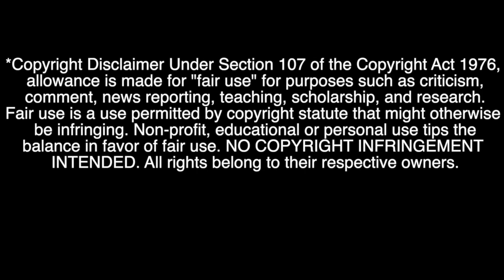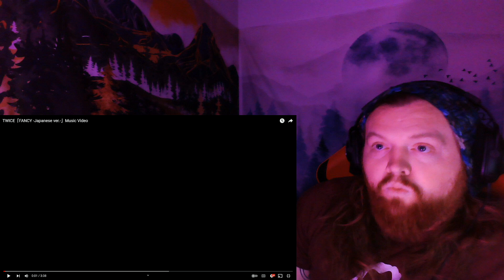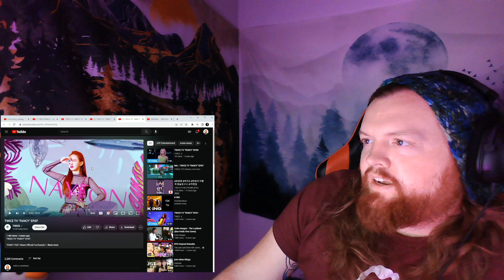TWICE WROTE A SONG ABOUT ME || First Time Reaction TWICE's "Fancy" MV and Making Of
Such a solid Come back for TWICE!! Hope you enjoy as much as I did!!